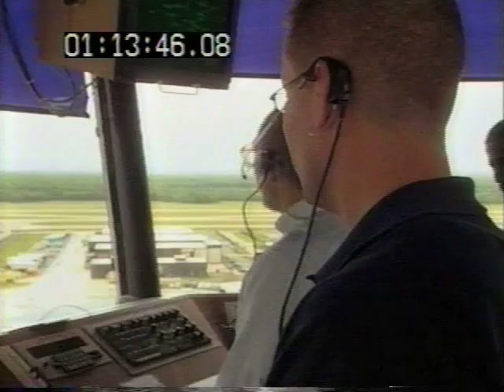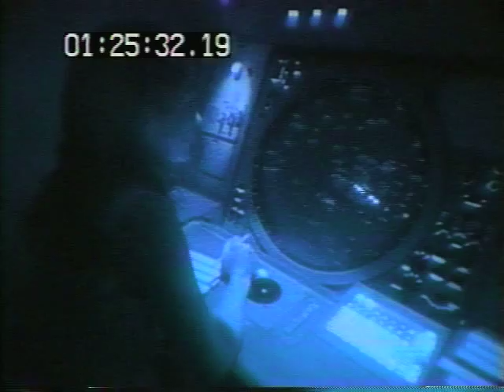Deep Inside Air Traffic Control Pt. 1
Why are our skies so safe? Watch these sky symphony conductors who get us safely into the air and back down again, 7 days a week, 10,000 times a day. Hidden inside the tall towers and dark radar rooms of the NAS (National Airspace System), these heroes of the FAA are the ones we can thank for making our skies the safest in the world.